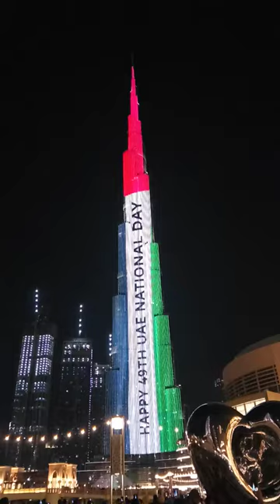UAE 49th national day celebrating || Burj khalifa dubai world tallest tower